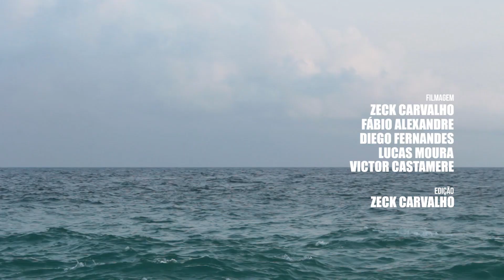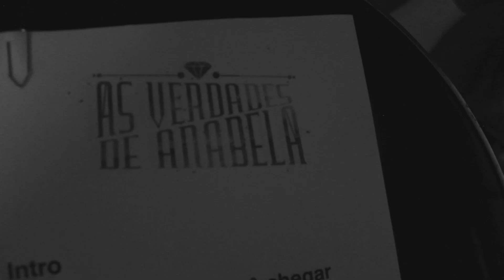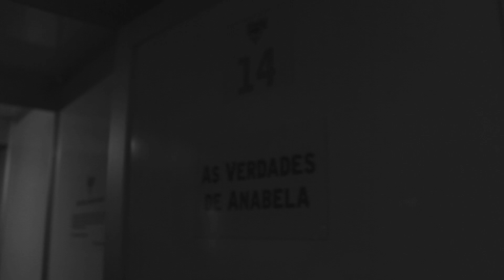Os Drops de Anabela | 2º Temporada EP 01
Uma série de drops que relata o cotidiano da banda e suas atividades, pela perspectiva dos integrantes.